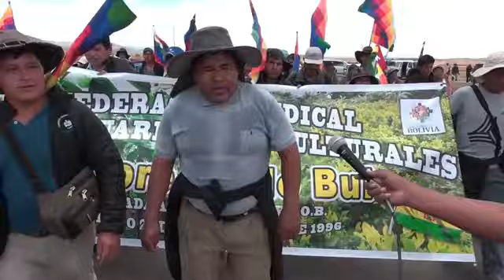Una megamarcha como la de hoy en Bolivia debe acabar con el golpismo y debe replicar en el Perú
Movilizaciones tumbaron leyes antilaborales de Alva
Una megamarcha como la de hoy en Bolivia debe acabar con el golpismo